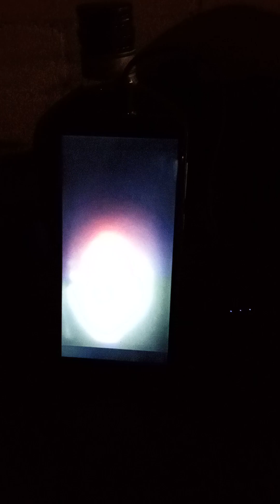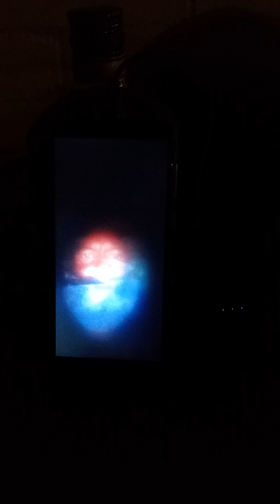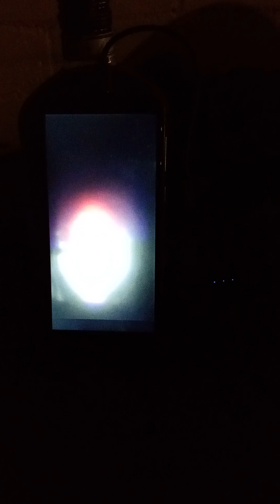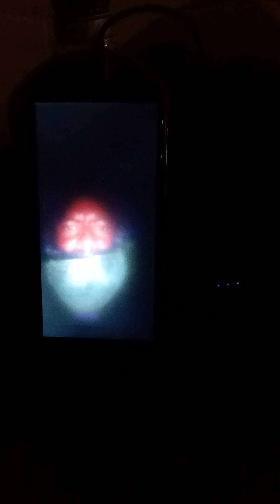PAUL WADE ON THE History of THE PENNY ARCADE 🟤🟤🟤🟤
if she had a penny for every time she returned to Paul Wade she  would spend a lifetime in a penny arcade👉🙇💁🟤🟤🟤🟤🟤🟤🟤.